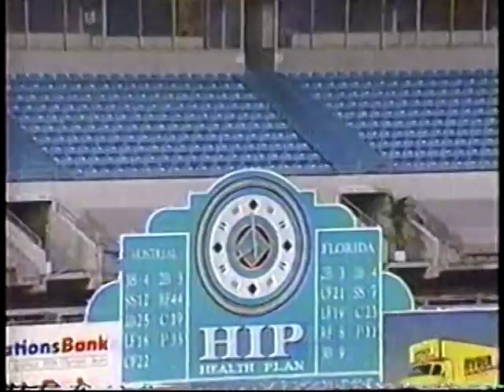1995 MLB Highlights June 30